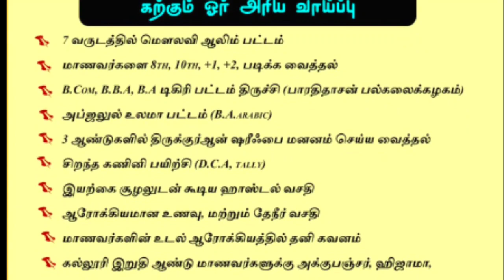அழகிய முறையில் பேசிய சிறுமி | கோவை கிழக்குப்பகுதி ஆலிம்கள் நடத்திய மக்தப்மத்ரஸா நிகழ்ச்சி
*சபையை அமைதி படுத்திய சிறுவனின் அருமையான கிராஅத்*

📒 : *கள்ளக்குறிச்சி ஸமதிய்யா மஸ்ஜித் நடத்திய ஷரீஅத் விளக்கப் பொதுக்கூட்டம்*